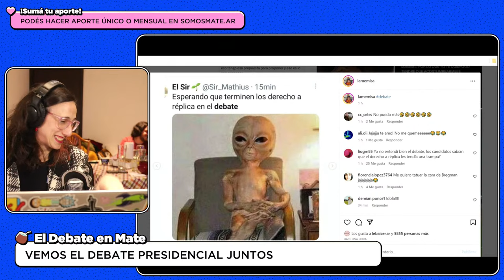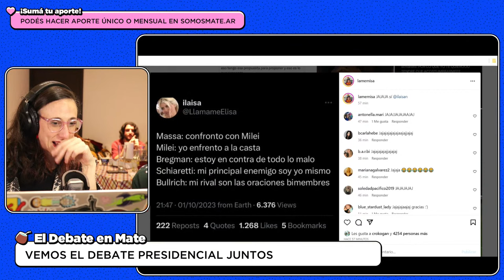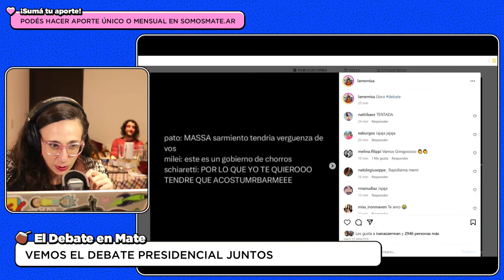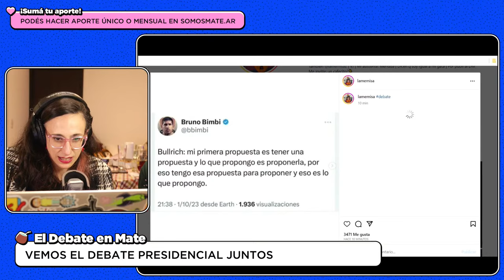MASSA, MILEI, BULLRICH, BREGMAN, SCHIARETTI EN EL DEBATE | CON IVANA SZERMAN Y CRISTIAN CIMINELLI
En una edición especial de Pasados de Rosca en vivo vemos juntos el primer Debate Presidencial en el que Myriam Bregman, Sergio Massa, Juan Schiaretti, Patricia Bullrich y Javier Milei abordarán tres temáticas: Economía, Educación y Derechos Humanos y Convivencia Democrática.

Desde las 20 nos encontramos acá y en Twitch, y lo propio haremos el domingo que viene.

Es el botoncito rojo. Y no seas amarretx, dejanos un like.

Mate es un medio que se sostiene con los aportes de sus suscriptorxs. Si te gusta lo que hacemos, contamos con vos para tener un ingreso y poder seguir

Los lunes y jueves a las 20:30 hacemos MateNews, el resumen de noticias más amable de youtube (o no)

MatePodcast: nos encontrás en versión audio en este link. Podés escuchar Pasados de Rosca, nuestro podcast para seguir la campaña hasta fin de año, en este

Cada viernes a las 19 en Twitch y Youtube: MateLive. Nuestro stream con equipo completo, secciones e invitados
Nuestros Newsletters semanales:

Alto Ahi! El Newsletter sobre violencia institucional y de género de Agus Colombo acá (llega los martes, es graty)

MateMundi, el Newsletter de Viole Weber, en este link (es graty, llega los miércoles)

Picnic Sideral, el Newsletter de contenidos culturales de Santi Martinez Cartier, acá (es graty, llega los viernes)

Bueno, más instrucciones que la Macarena tiene este canal. Aunque no hagas nada de todo esto te queremos, pero te queremos más si nos das biyuya (¿ya lo dijimos? por las dudas es acá

Conducción y producción general: Ivana Szerman
Puesta en el aide y Diseño Gráfico: Dora Schoj
Compañeros: Agus Colombo, Viole Weber, Santi Martinez Cartier